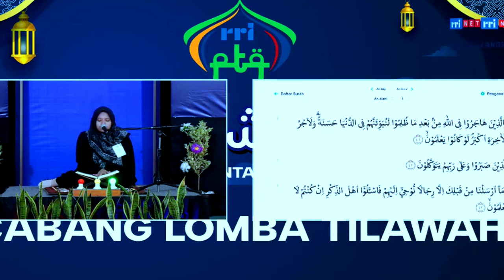PESERTA TILAWAH PTQ RRI BANJARMASIN KE 54 TAHUN 2024